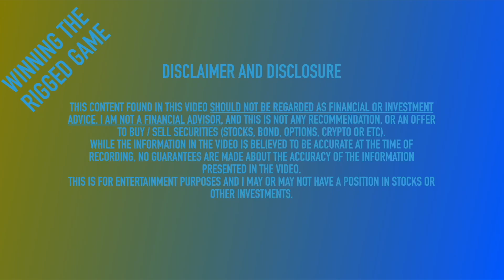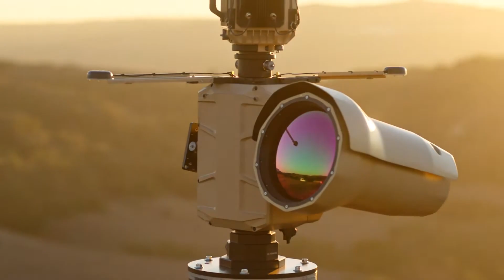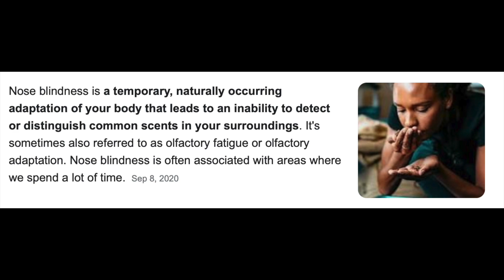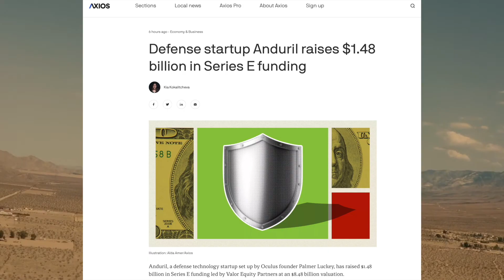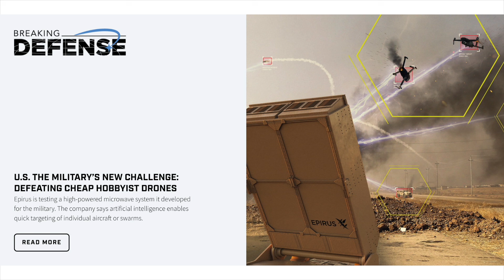Anduril Industries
This channel is about my investing decisions and interests which include Tesla, Space X, Elon Musk, Artificial Intelligence (AI), Genomics, Tech and anything else that I would like to share and hear other's comments.